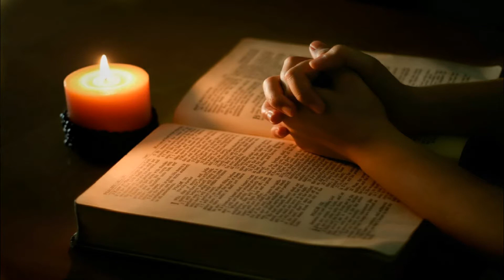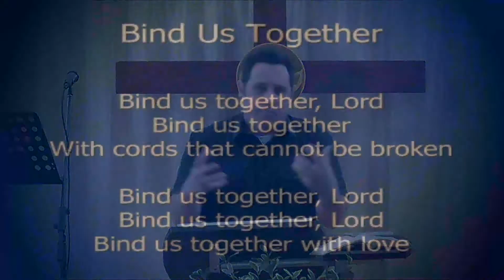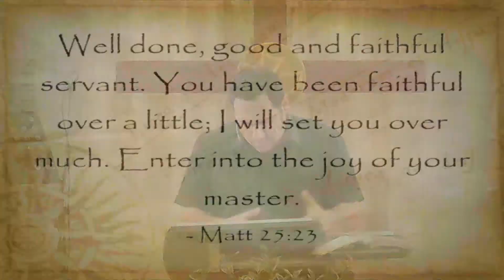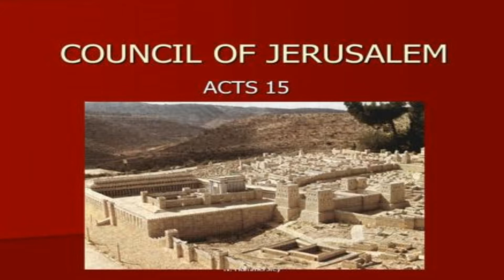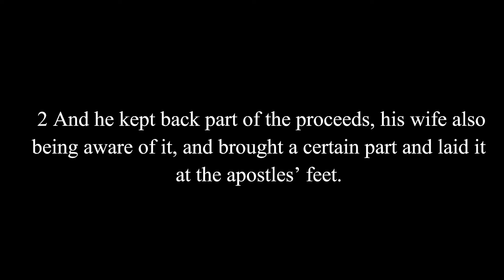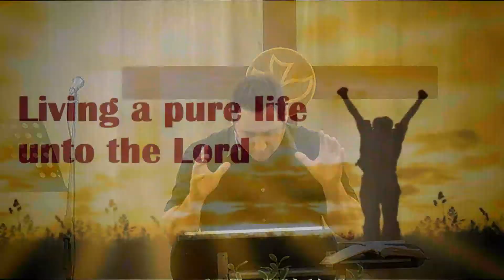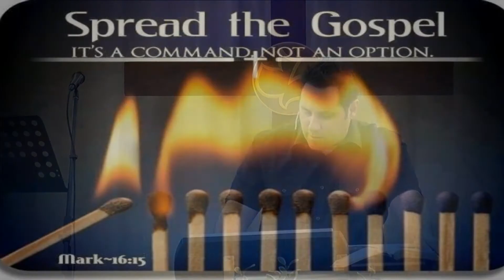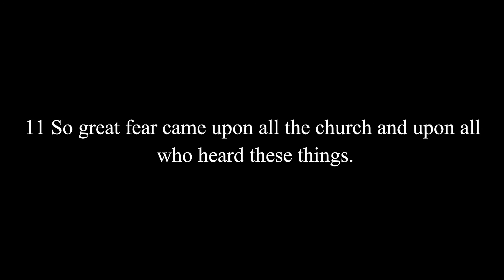THE SIN OF HYPOCRISY AND ITS CONSEQUENCES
Pastor Andrew Russell preaches on Acts 4:32 – 5:11.   The members of the first church cared about each other. They showed their love by what they did. People still owned things. But they would share these things with anyone who needed them. Some believers owned land or houses. If anyone needed money, these people sold their land or houses. Nobody forced them to do this. They wanted to help each other. Like Barnabas, Ananias and Sapphira sold their land for money. But Barnabas had given all the money to the apostles. Ananias brought only some of the money to them. But that was not the problem. But they had also lied. They did not give all the money to help the poor people. Instead, they wanted to seem generous. He had promised to give all the money to God. Because he did not do this, he had lied to the Holy Spirit.

Please take notice that comments with filthy language, calling people idiots or names and just promoting videos are not published. Thank you for your understanding. God bless you!